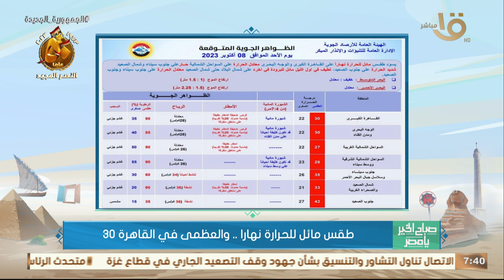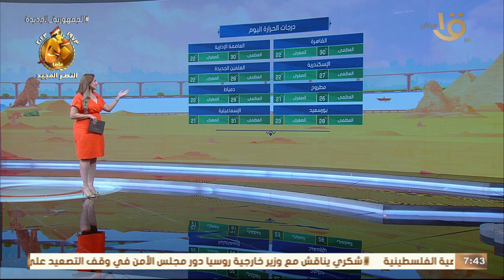استقرار الأحوال الجوية حتى نهاية الأسبوع الجاري.. د. منار غانم تكشف تفاصيل حالة الطقس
صباح الخير يا مصر | استقرار الأحوال الجوية حتى نهاية الأسبوع الجاري.. د. منار غانم تكشف تفاصيل حالة الطقس